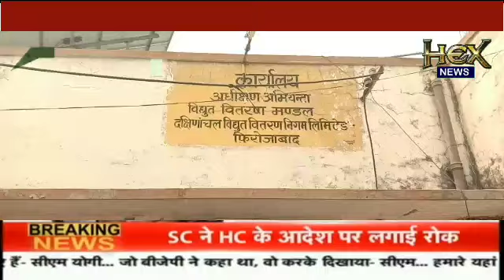विद्युत कार्यालय पर संविदा कर्मचारियों ने दिया धरना